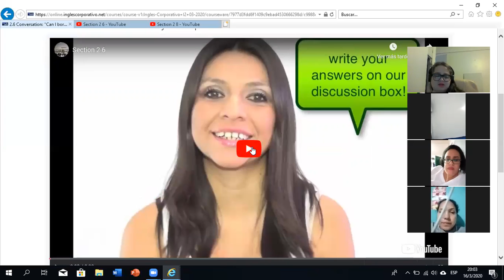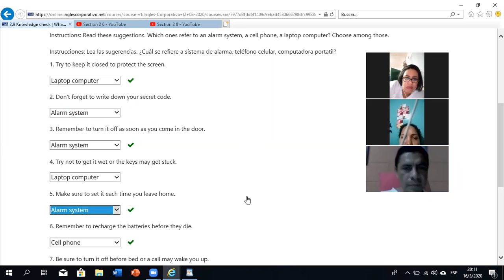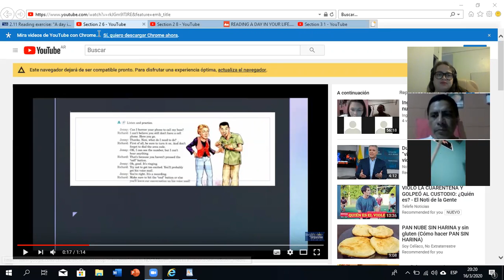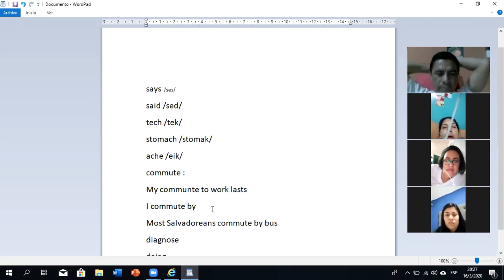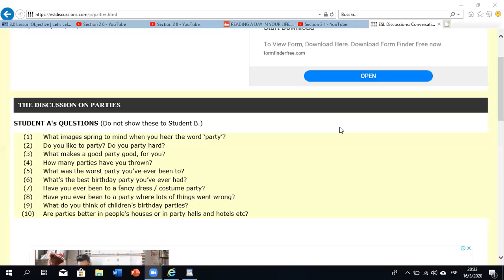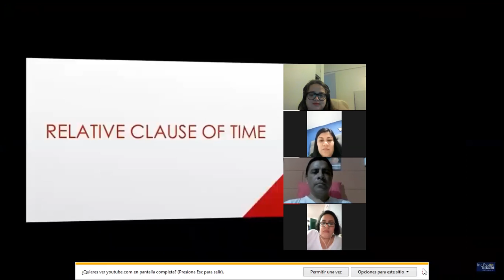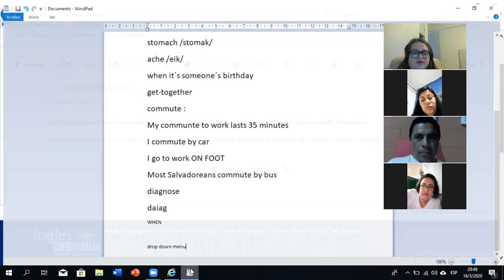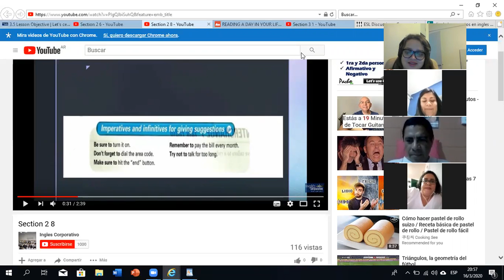Ingles Corporativo- Celebration